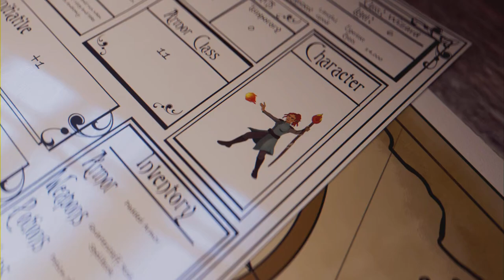End of the School Year - Hogwarts Legacy: Final Episode (Full Game)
Finishing up my last classes and the end of year feast